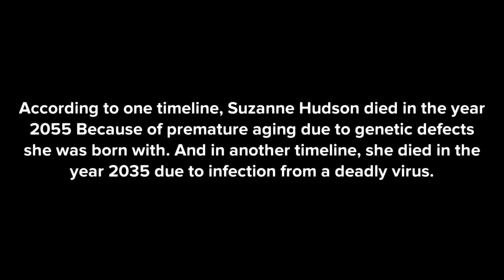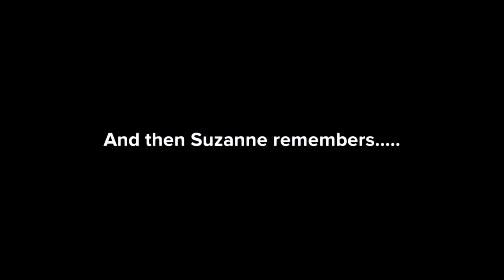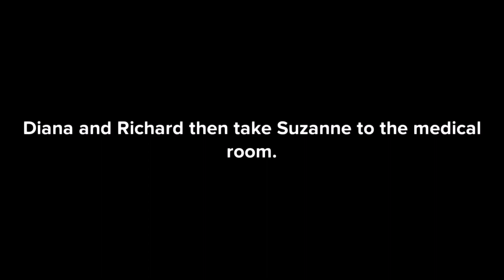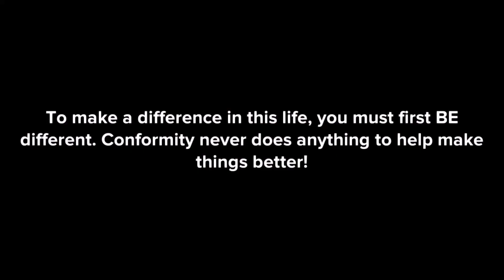(15.0.2)(+ 45.5.2)(@ 62.0) Suzanne's Salvation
Diana Hudson and Richard Sims from the year 2062 stage an intervention to save the life of Suzanne Hudson, Diana's aunt. This creates an alternate timeline in which the death and the funeral of Suzanne Hudson in the year 2035 didn't occur.